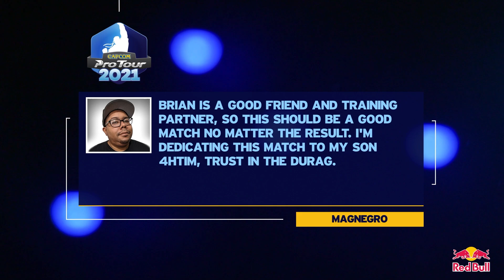Brian_F (Balrog) vs. Magnegro (Birdie) - Top 16 - Capcom Pro Tour 2021 Midwest 2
Top 16 match between Brian_F (Balrog) vs. Magnegro (Birdie) from Capcom Pro Tour 2021 Midwest 2.